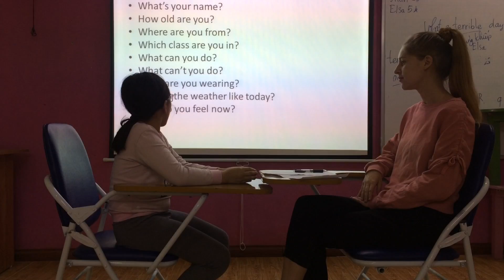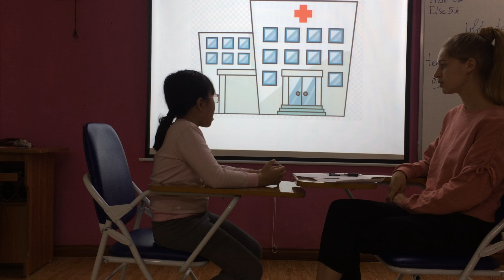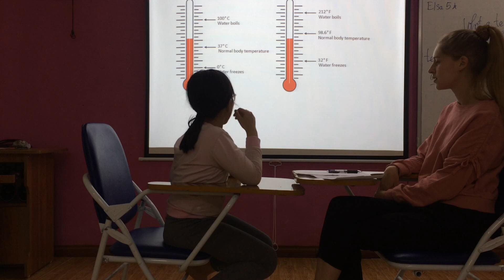Annie vividoo 3 test 09032018 3